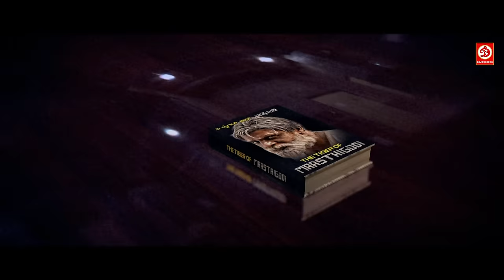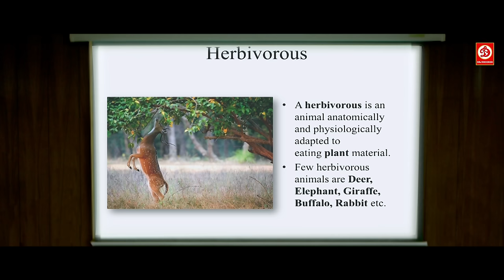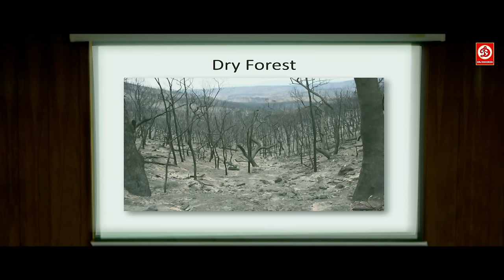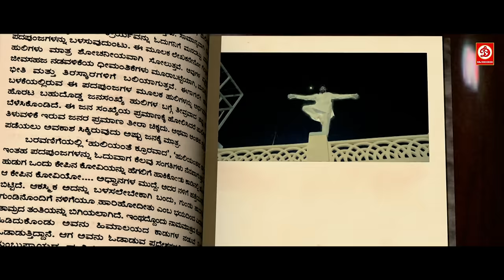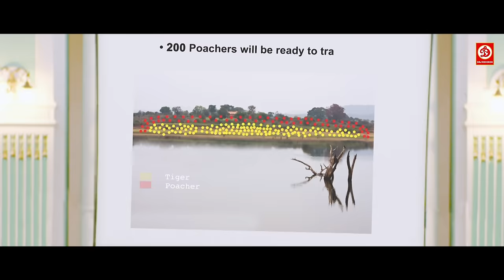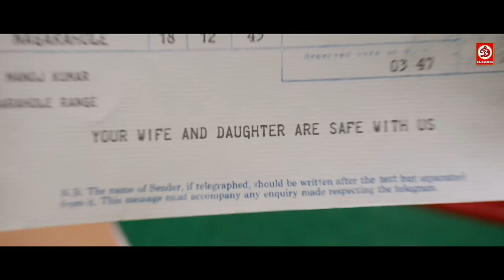Masti Gudi | Duniya Vijay, Kriti Kharbanda, Amoolya | Full Hindi Dubbed Movie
Movie: MaasthiGudi
Starring: Duniya Vijay, Kriti Kharbanda, Amoolya
Director:  Nagshekar
Producer: Sundar P Gowdru & Anil Kumar V
Label: DRJ Records